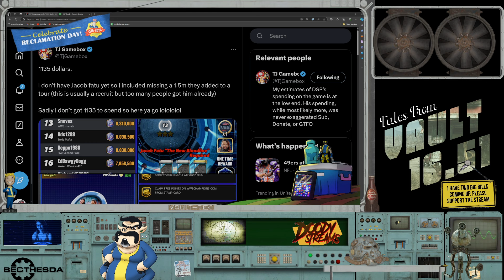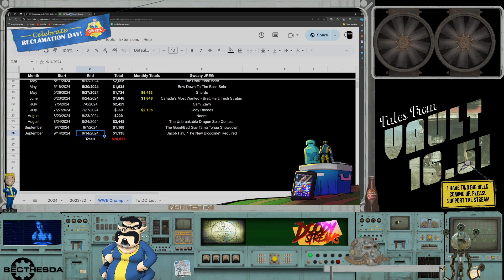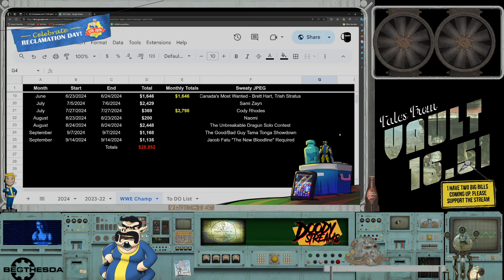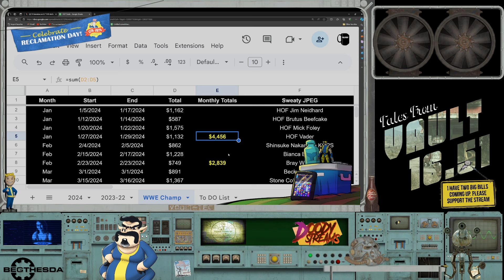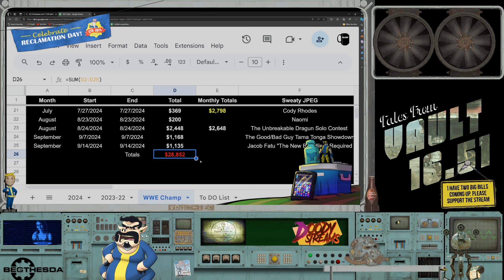DSP Reportedly Spent $1135 On WWE Champions! Add In The Second Account, He's Over $30K in 2024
Commentary
Timestamp
0:00                            Over 30K On WWE Champions